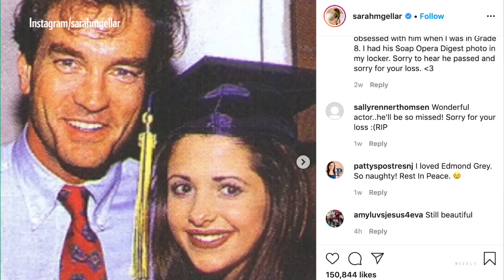All My Children Reunion: Kelly Ripa, Mark Consuelos, Sydney Penny, Eva LaRue | Entertainment Weekly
Entertainment Weekly reunites the cast of one of the most beloved soap operas of all time, All My Children, in part one of this five part Reunion series. Nine years after the finale, Kelly Ripa (Hayley Vaughan), Mark Consuelos (Mateo Santos), Sydney Penny (Julia Santos), and Eva LaRue (Maria Santos) share their favorite memories and behind-the-scenes stories from the making of this daytime television classic.